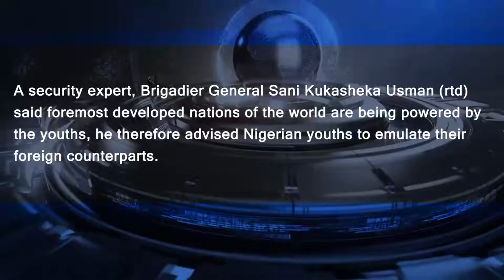BRIG. GEN. SK USMAN (RTD) EMPHASIZES THE NEED FOR YOUTHS TO ASSUME LEADERSHIP POSITIONS IN NIGERIA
A security expert, Brigadier General Sani Kukasheka Usman (rtd) said foremost developed nations of the world are being powered by the youths, he therefore advised Nigerian youths to emulate their foreign counterparts.